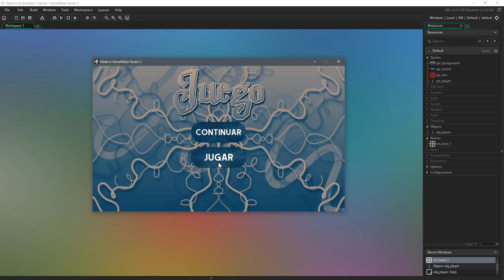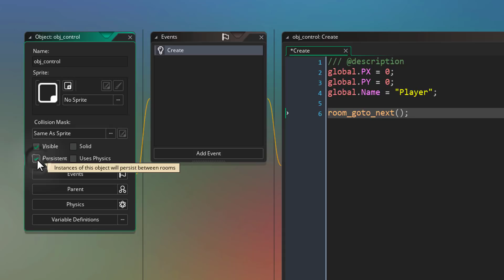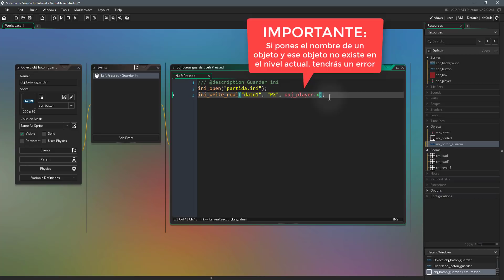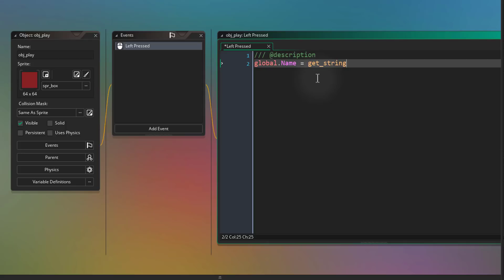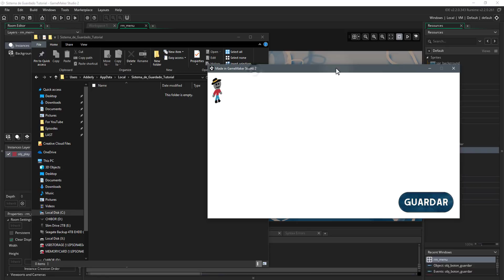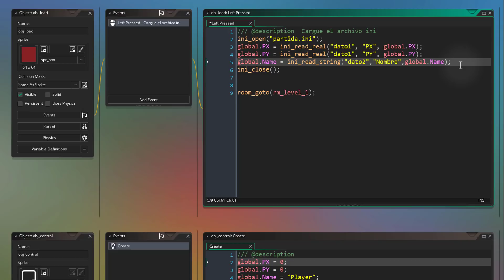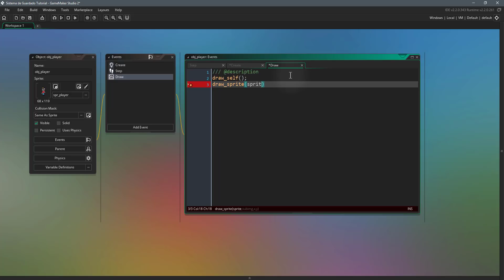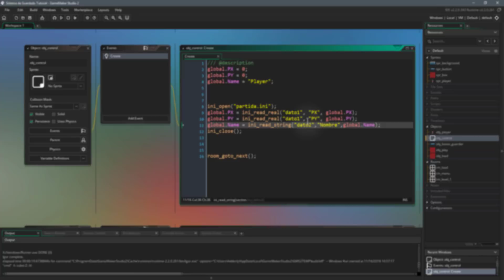Como guardar y cargar partidas | Sistema ini en GameMaker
🗒️ Descripción:
En este tutorial te voy a mostrar como hacer un sistema de guardado de partida. Y de esa forma poder guardar en que nivel quedó el jugador, cuantas vidas o puntos tenia, etc.

Y lo que te voy a mostrar a continuación es compatible con todas las versiones de GameMaker, incluyendo GM8 & GMS1 y Studio 2.

💉 DONACIONES:
Para seguir creciendo y creando más contenido puedes dar apoyo 💪